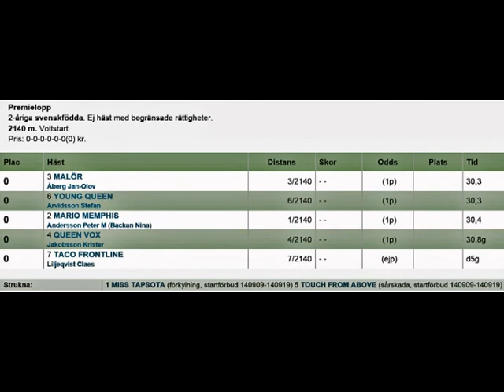Bollnastravet 140909 Kval 1 Premie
Premielopp 1 Bollnästravet 9 september 2014